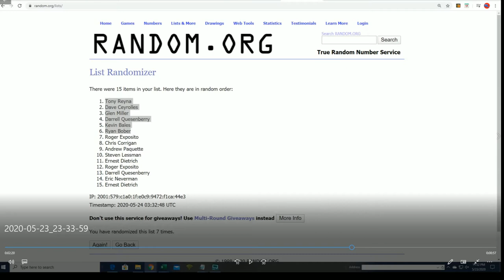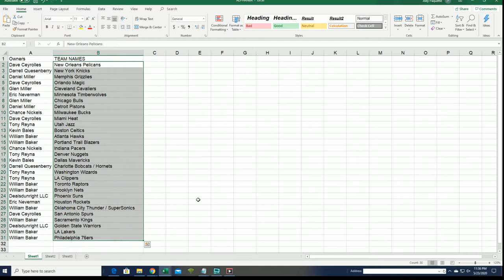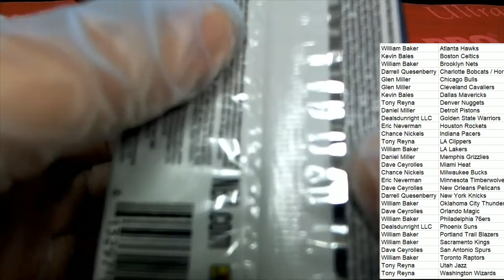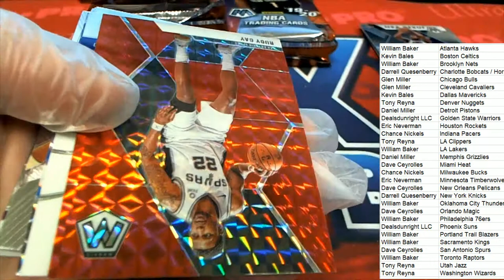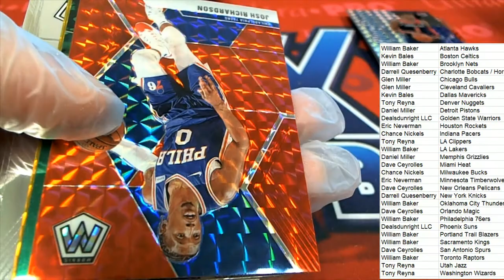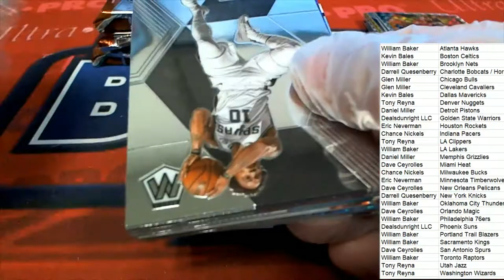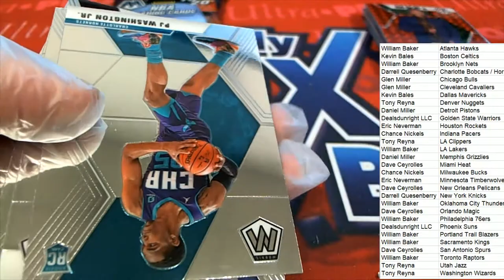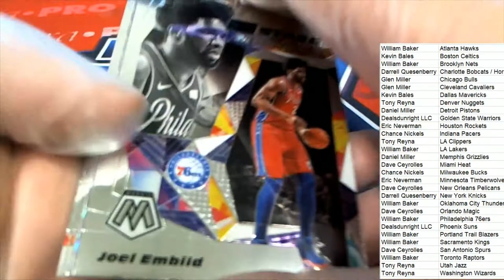201920 Panini Mosaic Basketball Hobby Box ID 1920MOSHOB123